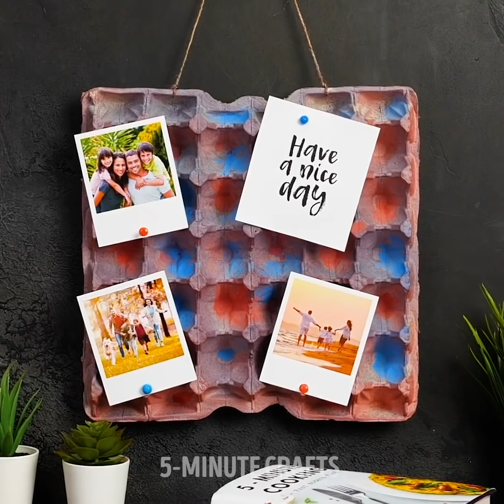Brilliant Egg Tray Crafts For Your Home || Cool Recycling Projects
Lear to create amazing crafts, sculptures and decorations using such a common material like an egg carton. That's right, if you have a lot of imagination, you don't need more. Because with this material you can create almost anything. We encourage you to see recyclable materials in a different way. If you want to put these recycling crafts into practice and have fun with your family and friends. Put together your own creative craft projects and get to work from home. Do you want to start today?

In today's video we are going to help you assemble chairs and sofas with recycled material, these can be adapted to any size or height you need, we’ll also show you how to create paintings for your living room or a decoration with multicolored flowers. Learn how to use cardboard as a highly functional laptop stand or organizer for makeup and personal care products. And you can even make tote bags to play with your kids and customize together.

TIMESTAMPS:
01:05 – Laptop stand
03:00 – Floral decoration
04:51 – Mini seat
06:51 – Makeup organizer
09:46 – DIY Hand bag